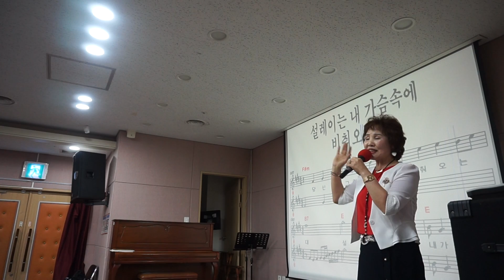장대비 /원곡; 정윤승 /노래; 이자영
신내구립종합 복지관 이자영 명품 노래교실  /   장대비 ; 수업